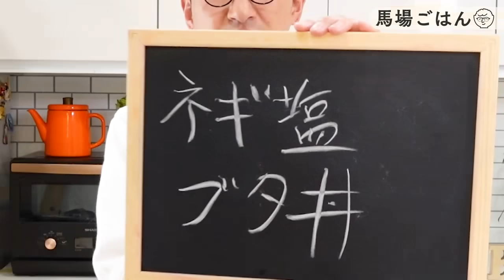ヤバい薬味！ネギ塩ダレの黄金比を伝授♪なんでも合っちゃう常備薬味〈今回は豚丼verでご紹介〉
「馬場直伝♪無限ネギ塩ダレ」
今回は切って混ぜるだけの万能ネギ塩ダレです♪
お肉はもちろん、ご飯に乗せるだけでも激ウマです😁

ー【馬場ごはん】ーー・ーー・ーー・ーー・ーー・ー
　▷レシピNo.162「ネギ塩豚丼」
　▷時間：約20分
　▷難  易  度：★☆☆
　▷豚バラスライス肉：100g
　▷ご飯：250g
　▷卵黄：1個

【漬け込みダレ】
　▷ニンニク：10g
　▷生姜：10g
　▷白だし：大さじ2

【ネギ塩ダレ】
　▷長ネギみじん切り：1本分
　▷鶏ガラスープの素：小さじ1/2
　▷いりごま：大さじ1
　▷黒コショウ：小さじ1/2
　▷ゴマ油：大さじ1